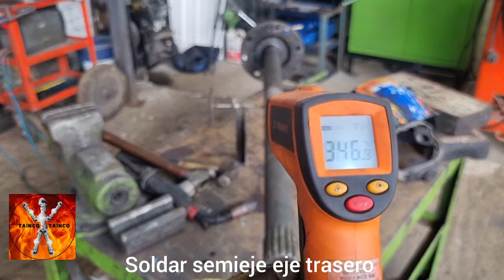COMO SOLDAR UN SEMIEJE ROTO CON LA TECNICA TAINCO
Mira también:
REPARACION DE UNA BALLESTA, HOJA DE MUELLE O RESORTE DE UN FORD CARGO 815, CON LA TECNICA DE HELCO

REPARACIÓN DE EJES TRASEROS, HAUSEN
REPARACIÓN DE EJES DELANTERO, VIGAS O TROQUES
REPARACIÓN DE BOCINES O MASAS
REPARACIÓN DE CHASIS VEHÍCULOS CARGA PESADA
FABRICACIÓN DE VOLCOS
ADAPTACIONES DE BOTELLAS DE DIRECCIÓN
FABRICACIÓN DE BARRAS DISCRECIONALES
FABRICACIÓN DE FRENOS O BLOQUEADORES PARA FAN CLUTH O TÉRMICO DE VENTILADOR
CAMBIO DE OJOS EJES DELANTEROS
CAMBIO DE PUNTAS A EJE TRASEROS
ADAPTACIÓN DE SOPORTES MUELLES
FABRICACIÓN DE CARDAN PARA BOMBAS HIDRÁULICAS DE LEVANTE VOLCOS
REPARACIÓN Y REFORZAMIENTO DE ESTRUCTURA VOLCO
REPARACIÓN DE COMANDO CAMBIOS FORD CARGO 1721
REPARACIÓN DE BUJES Y PASADORES A BISAGRAS PUESTAS
FABRICACIÓN DE PUENTE GRÚA
RECORTAR EJES DELANTEROS
REFORZAR CON PLATINA EJE TRASERO
FABRICAR SOPORTE FAN CLUTH NEUMÁTICO
ALINEAR EN PRENSA HIDRÁULICA CAMBER DE EJE DELANTERO
ALINEAR EN PRENSA HIDRÁULICA CAMBER DE EJE TRAILER
ALINEAR EN PRENSA HIDRÁULICA CAMBER DE EJE TRASEROS
FABRICAR TAPAS DE VOLCOS
FABRICAR SISTEMA SEGUROS A COMPUERTAS VOLCO
FABRICAR CUBRE CABINAS A VOLCOS
FABRICAR SISTEMA DE AUTO CARPADO VOLCOS MECÁNICO
FABRICAR SISTEMA DE ELEVA COMPUERTA A VOLCO
ADAPTAR Y FABRICAR ROSCA PARA TROMPO TEMPERATURA SISTEMA FAN CLUHT NEUMÁTICO
PERFORACIONES CON TALADRO DE BASE MAGNÉTICA
FABRICACIÓN DE ROSCAS CON MACHUELOS Y BOLVEDOR
REPARACIÓN Y FABRICACIÓN DE EJE CON ESTRÍA Y ROSCA, BASES SOPORTES EJE CON BUJE DE NAILON A SISTEMA LIMPIA VIDRIOS NISSAN MT 3000
FABRICACIÓN DE SISTEMA LEVANTE DE PORTA REPUESTO A CAMIONES EN PARTE FINAL CENTRO CHASIS
ADAPTACIÓN DE PORTA REPUESTO LATERAL A CHASIS VOLQUETAS
REPARACIÓN DE SUPERFICIES DE DIFERENCIALES
CAMBIO DE RODILLOS SPICK TRANSMISIONES
FABRICACIÓN DE ROTOS CÓNICOS PARA TERMINALES EN BRAZOS DISCRECIONALES DE EJES DELANTEROS
FABRICACIÓN DE ADAPTADORES DE CUADRANTES DE COPAS DE IMPACTO
USO DE LLAVES NEUMÁTICAS
FABRICACIÓN Y ENSAMBLE DE BOMBAS HIDRÁULICAS ELÉCTRICAS
USO DE BOMBA HIDRÁULICA NEUMÁTICA
USO DE GATOS HIDRÁULICOS PORTA POWER
FABRICACIÓN DE ROTOS CON BROCAS ESPECIALES CONICAS
FABRICACIÓN DE ESTANTERÍA EN ÁNGULOS
RESTAURAR DIÁMETROS PUESTOS BUJES A LEVAS FRENO
SOLDAR HOJAS DE RESORTE CON LA TÉCNICA DE TAINCO
PERFORAR HOJAS DE RESORTE
RECORTAR EN TRONZADORA HOJAS DE RESORTE
REPARAR BARRAS DE CAMBIOS FULLLER
CAMBIO PIÑONES TREN FIJO EN PRENSA HIDRÁULICA
RELLENAR PUESTO BALERO PROPULSOR FORD CARGO 1721
CAMBIO DE BUJES PUNTA Y CENTRALES SISTEMA SUSPENSION HENDRICKSON
ADAPTACIÓN DE CAPSULAS CORBATÍN A BUJES TRADICIONES HENDRICKSON
REFORZAR Y REPARAR SILLINES PAQUETE DE MUELLES SISTEMA SUSPENSION HENDRICKSON
CAMBIO DE BUJES A BARRAS TENSORAS SISTEMA SUSPENSION HENDRICKSON
REPARACIÓN DE TODO TIPO DE TERMINALES DISCRECIONALES VEHÍCULOS DE CARGA PESADA
SOLDADURAS EN MATERIAL DE ALUMINIO CON ELECTRODO
FABRICACIÓN DE LLAVES PARA TUERCAS PUNTAS EJES TRASEROS
ADAPTACIÓN EN CHASIS DE MOTORES DIÉSEL CON SOPORTE
CAMBIO DE ESTRÍAS CENTRO A YUGOS O YOKES CAJAS FULLER O DIFERENCIALES
CAMBIO DE YUGOS O YOKYS A CARDAN EN TORNO
RECORTAR O LARGAR TUBOS DE CARDAN DE DIFERENTES DIÁMETROS EN TORNO
ADAPTACIÓN DE ANILLOS CARRIER TIPO 900 EATON EN EJE TRASEROS DE OTRAS MARCAS